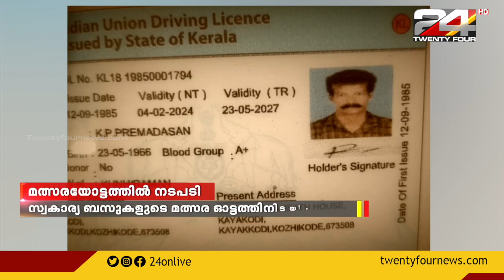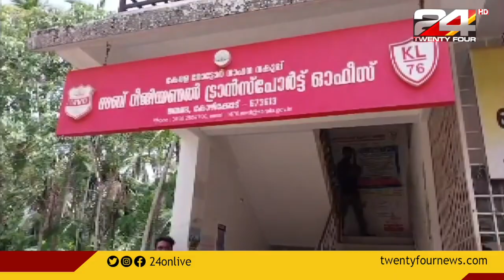സ്വകാര്യ ബസുകളുടെ മത്സരയോട്ടത്തിൽ നടപടി | ഡ്രൈവറുമാരുടെ ലൈസൻസ് സസ്‌പെൻഡ് ചെയ്തു